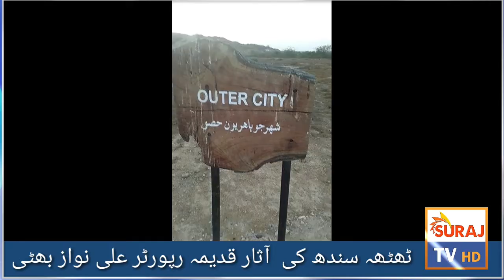Sindh_Ki Asary Kadima Ki| Tareekh Janiye|Suraj TV_HD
Team Work Suraj TV HD
Senior Camera Men
Host :Ali_Nawaz_Bhatti
President